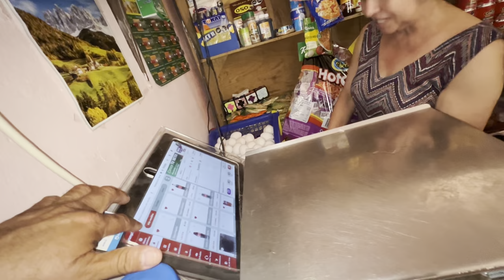Que me aconsejan?, le entro si o no?